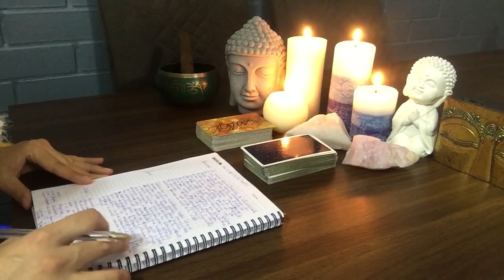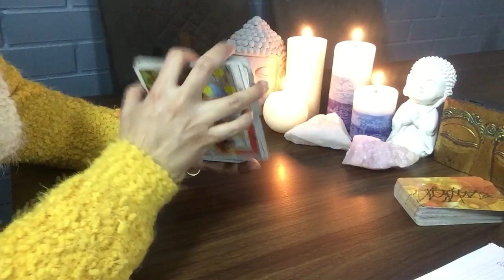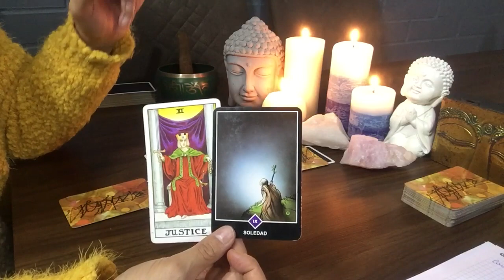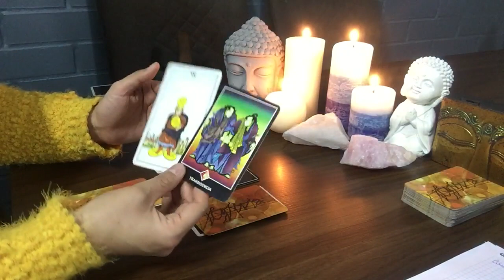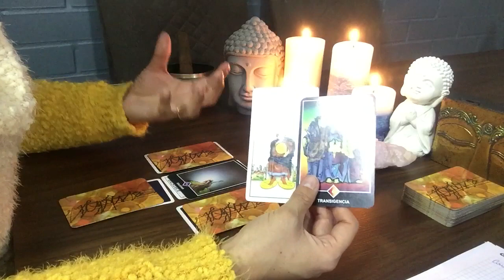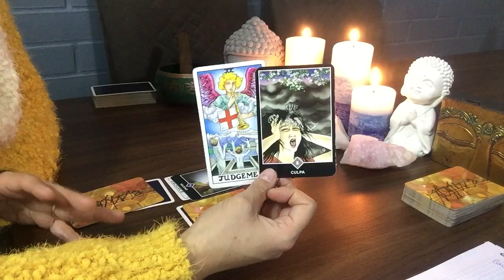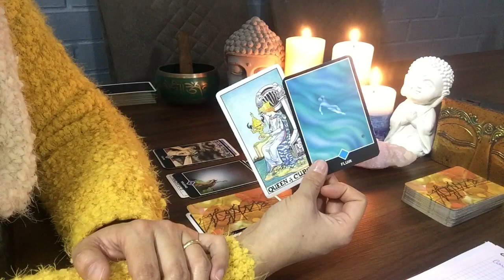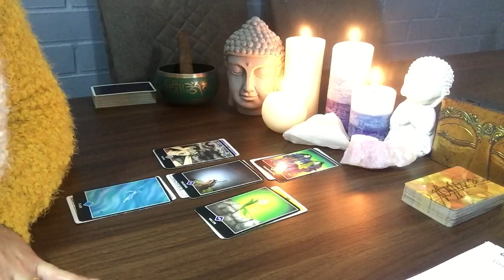VIRGO ♍️ 29 de Julio al 04 de Agosto. Mensaje directo de guías espirituales y lectura de cartas